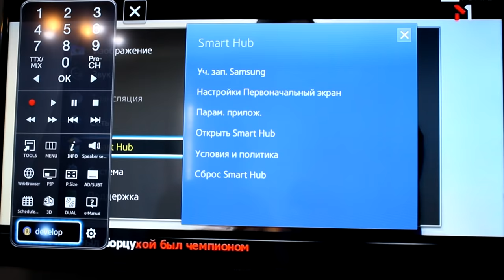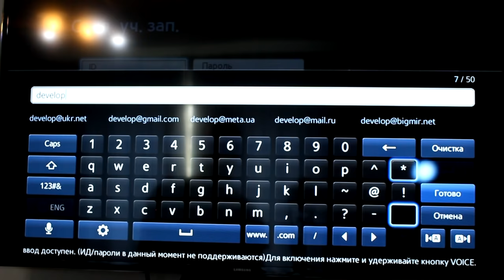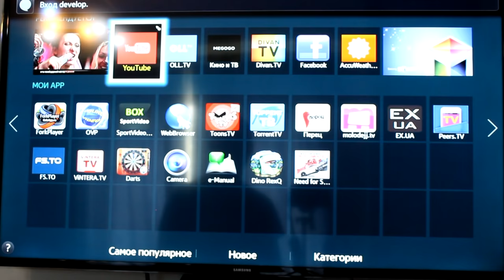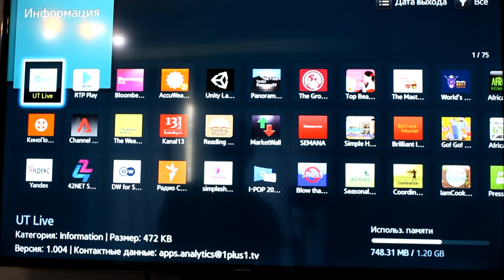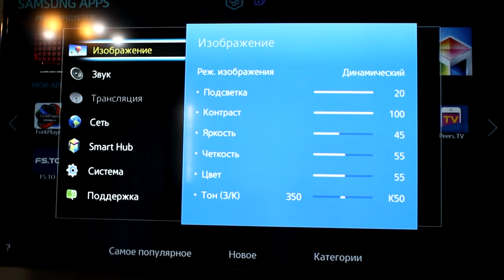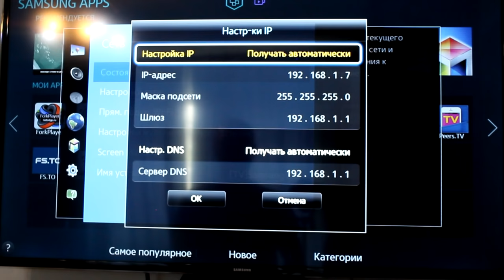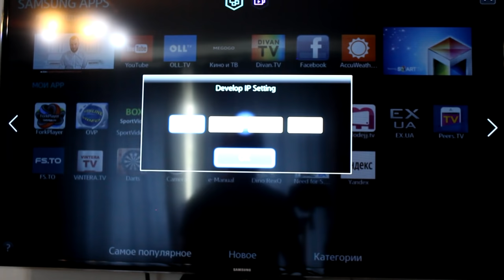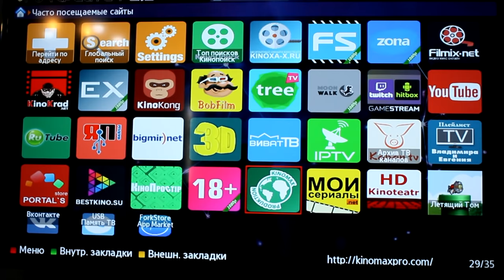СМАРТ ТВ в телевизорах - Samsung телевизор H серии. #2 (Настройка. Установка виджетов)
В этом видео мы рассмотрим SMART TV на телевизорах H серии, настроим и установим новые виджеты.

Не стесняемся задавать вопросы в комментариях. По возможности отвечу всем.

Я возвращаю до 30% с каждой покупки в интернете с помощью этого сервиса

За регистрацию Aliexpress платит US $19: